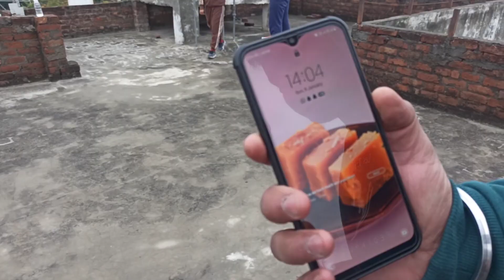Kite Flying | Kite cutting | Monokite fill | patangbaazi | Ludhiana